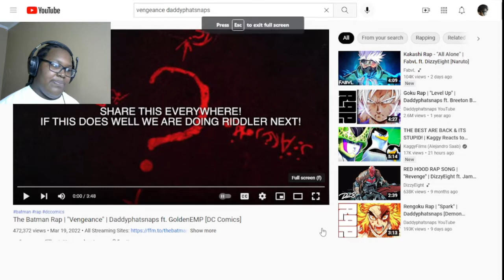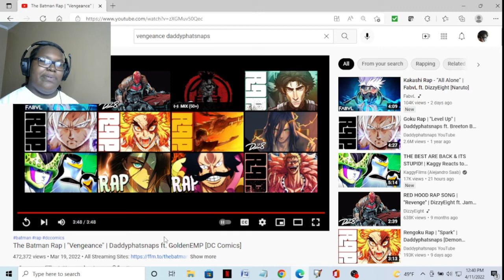SSG Lil Reacts to The Batman Rap - Vengeance by Daddyphatsnaps ft. Golden EMP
Now that I have finished making my open request videos, the next part of the plan is to keep reacting to recent anime raps, rap battles, and rap cyphers. I will try to also include raps by one or two other artists as well as reacting to series and animations again. This is The Batman Rap - Vengeance by Daddyphatsnaps ft. Golden EMP. I started watching anime raps. I have been watching a lot of anime raps by Youtubers like Rustage, Fabvl, Daddyphatsnaps, GameboyJones, and many more. They are all great. I had to react to these videos.

To avoid copyright, I am not associated with The Batman or DC Comics. I support the official release and the creators of the official release. Go support the official release yourselves.